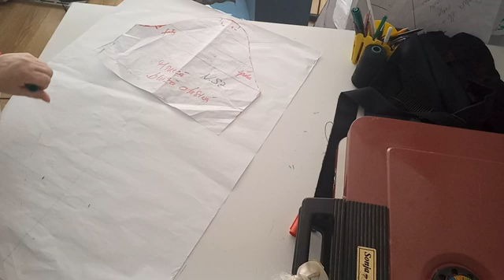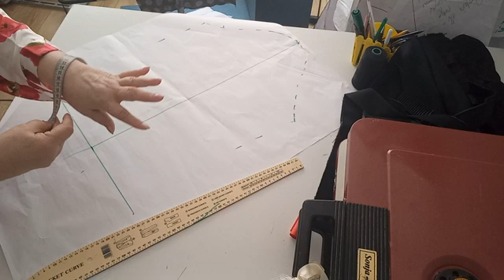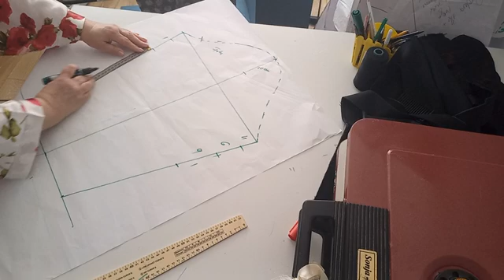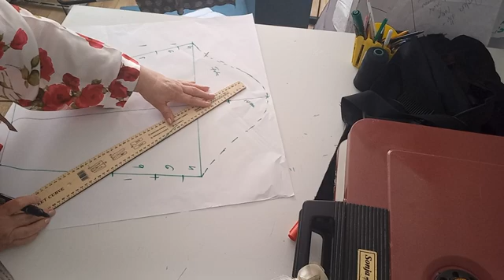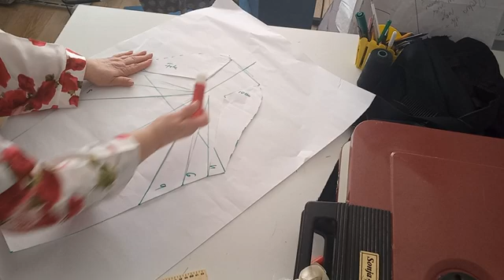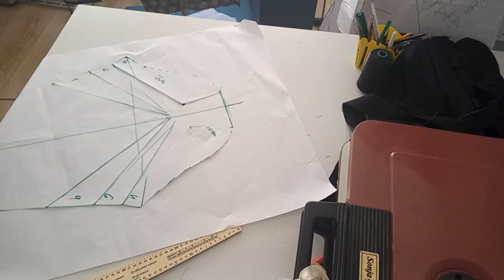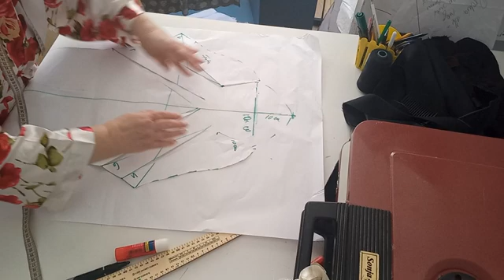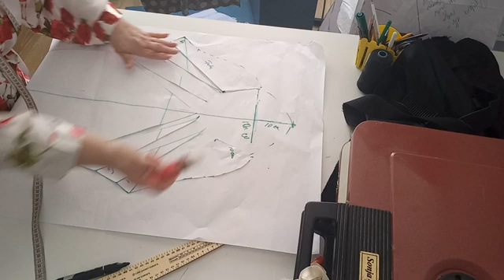Executarea tiparului de mănecă bufantă,pretabil ptr bluze rochii etc partea 1a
Trsnsformarea tiparului de baza a mănecii clasice in model bufant incretit  pretabil ptr rochii ,bluze etc partea 1a